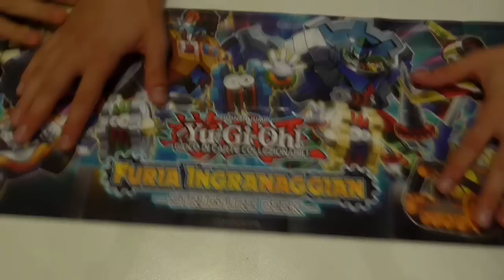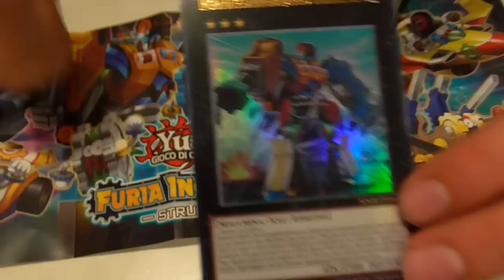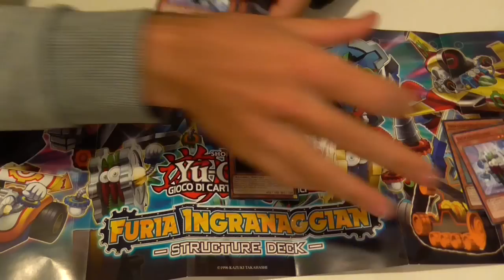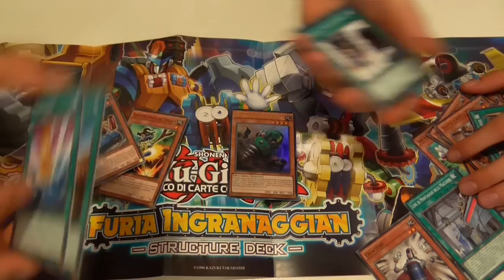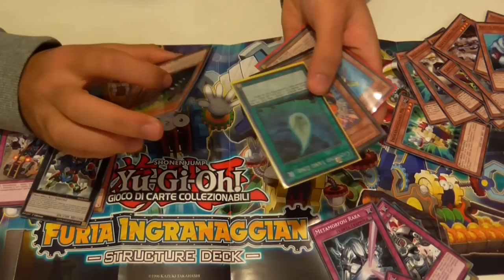Opening Starter Geargia Ghei !